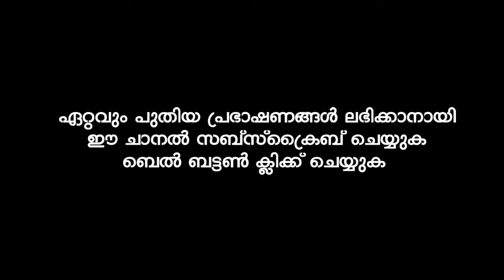എന്തിന് വേണ്ടി നിങ്ങൾ ദുനിയാവിന് പിന്നാലെ പോകുന്നു | ep aboobacker qasimi